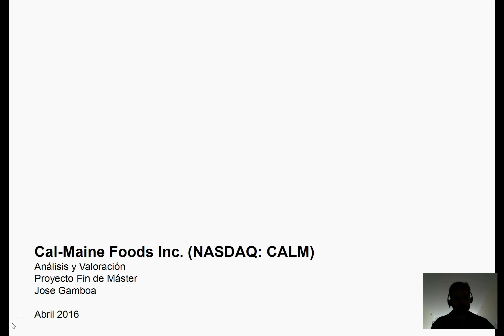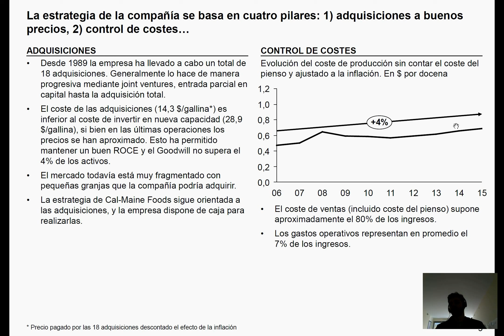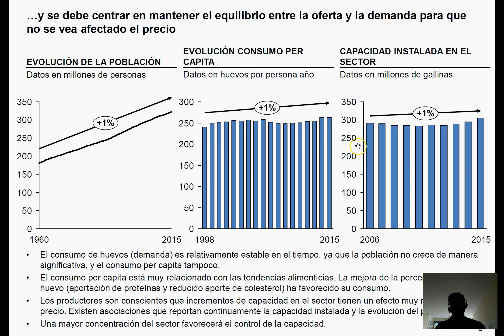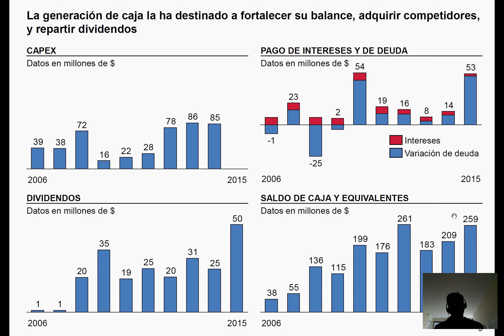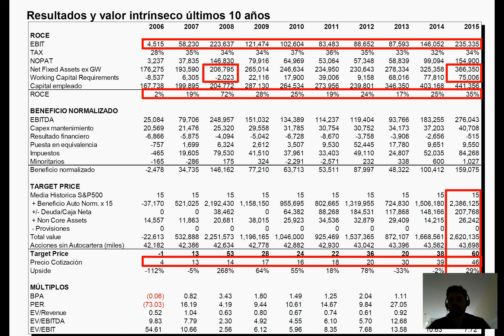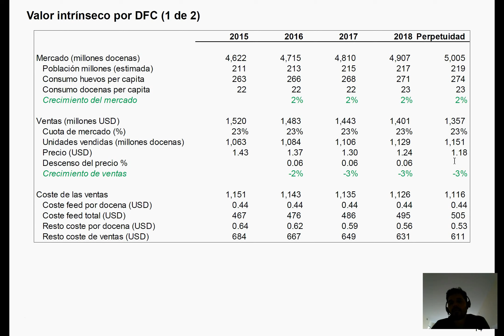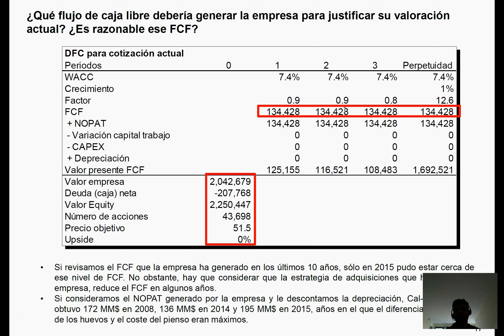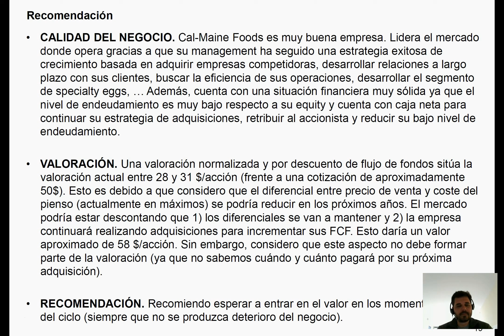Proyecto Fin de Máster de José Gamboa | Cal-Maine Foods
En este PFM del Máster en Value Investing y Teoría del Ciclo, nuestro alumno de la 6ª edición José Gamboa valora una empresa de su elección aplicando todo lo aprendido durante el máster.